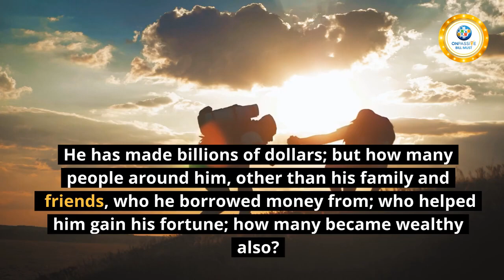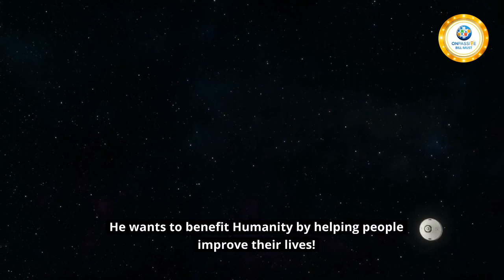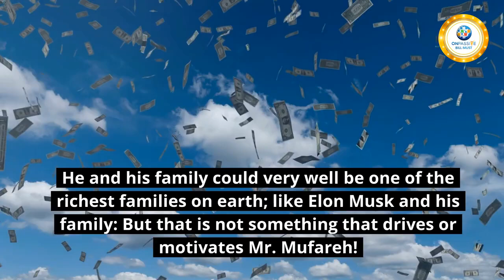ONPASSIVE - DIFFERENCE written by John White